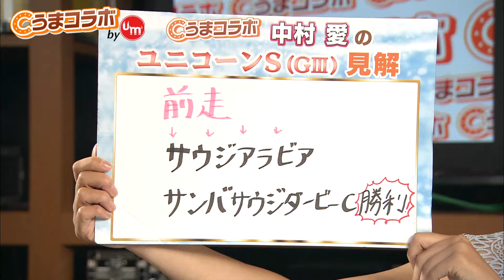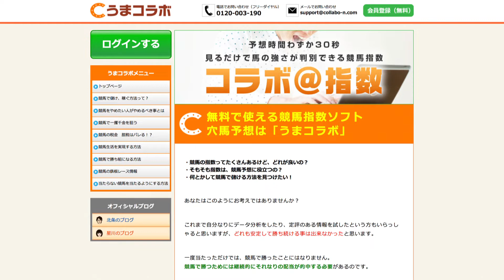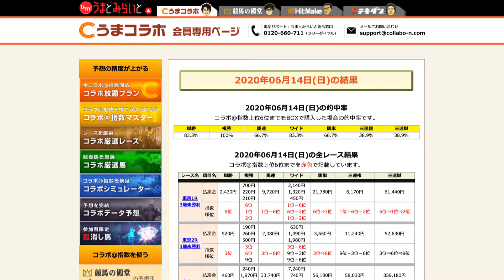『金曜競馬CLUB』中村愛のうまコラボ（2020/06/19放送分）【チバテレ公式】